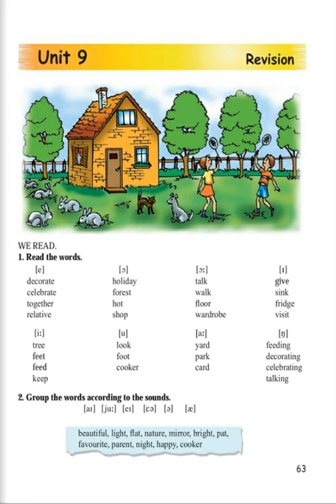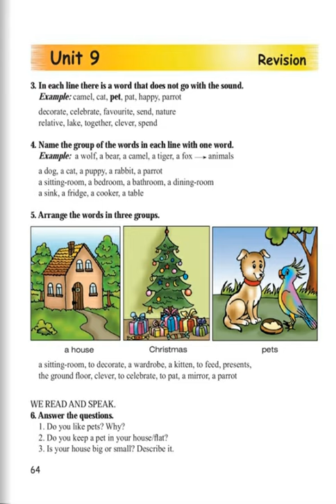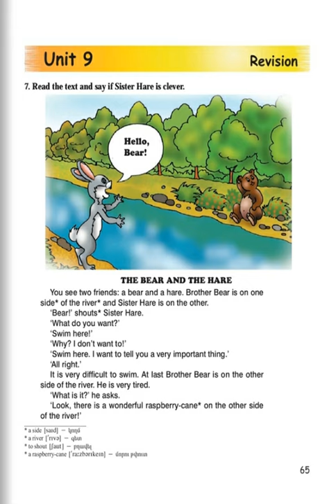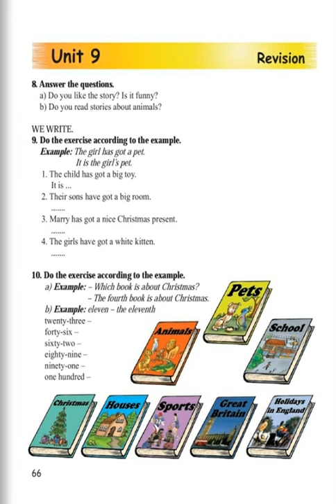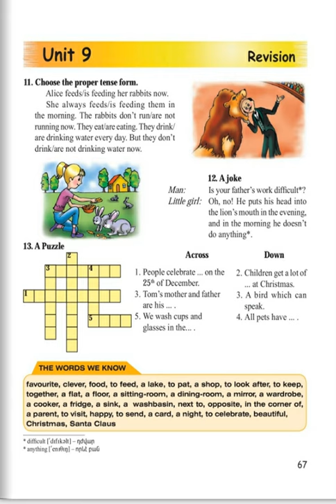Tnayin ashxatanq, Angleren 4, Das 9